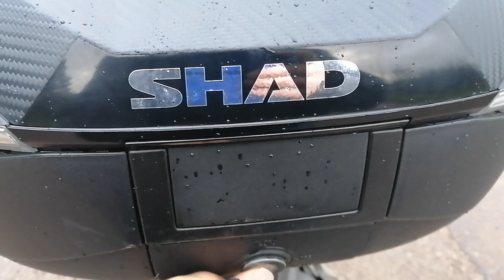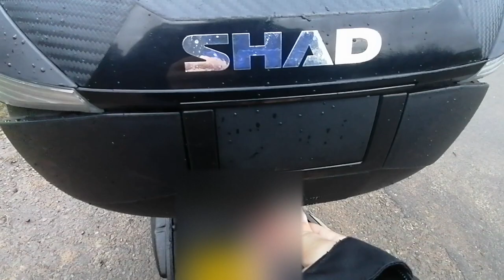Shad Sh58x Review from Yama Man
Review of the Shad Sh58x topbox if your going touring get yourself one of these